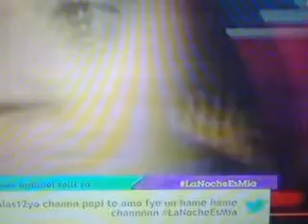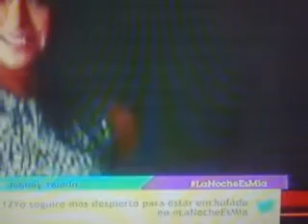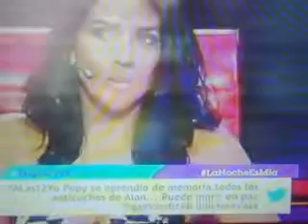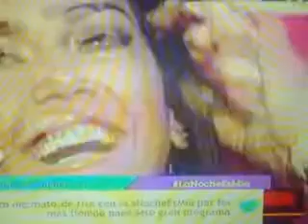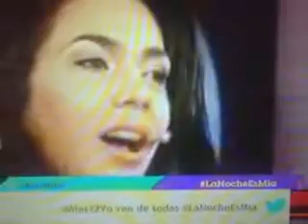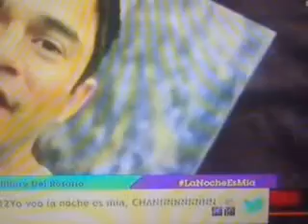VANIA BLUDAU Y SUS CONFESIONES ANTE BETO ORTIZ SOBRE ROMANCE CRISTHIAN DOMINGUEZ Y BRUNO DE AGOSTINI